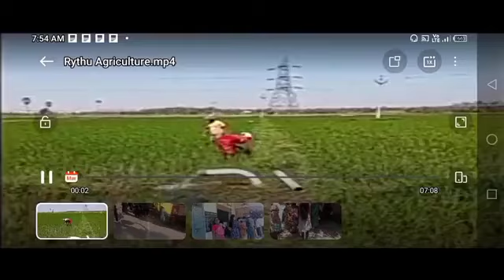తెలంగాణ రైతులకు రైతు బరోసా 7500 గుడ్ న్యూస్//